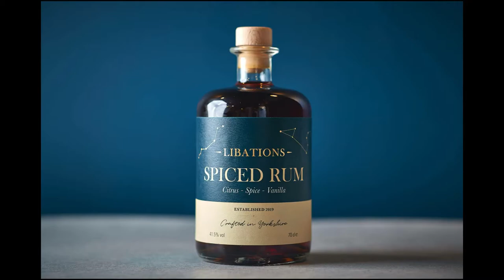The Spirit Specialist reviews Libations Yorkshire Spiced Rum and Pina Pineapple Spiced Rum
Libations was launched in December 2019 by Rory Armstong and Chloe Potter to introduce a British Spiced Rum to a growing market, using the majority of ingredients from the Yorskhire region.

Unlike other British rum brands that transport already matured Caribbean rum into the country, Libations use a 95% base rum spirit sourced from the Diamond Distillery in Guyana. That base spirit is then redistilled with Yorkshire heather, Madagascan vanilla, cinnamon, clove and orange peel at the Yorkshire Dales Distillery in Leyburn, before briefly vessel aging with English oak staves and a blending with low-water content Yorkshire honey to be bottled at 41.5% ABV

Libations Pina is a pineapple infused version of the Spiced Rum, which dials down the heather, clove and cinnamon quantities of the regular Spiced Rum to allow the infusion of whole white Monte Lirio pineapples to take full effect. The essential oils from the bark and the sweetness of the flesh are allowed to come to the fore, before again bottling at 41.5% ABV